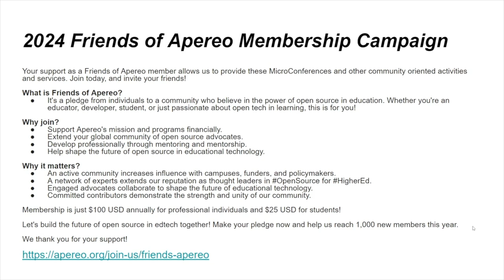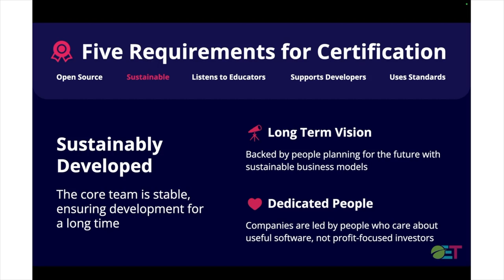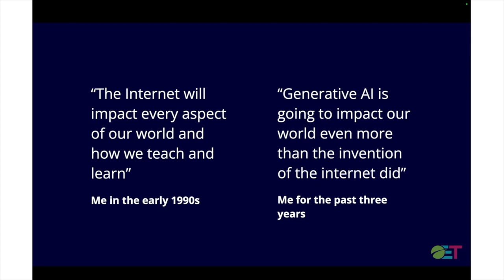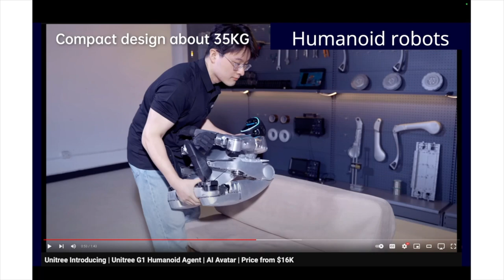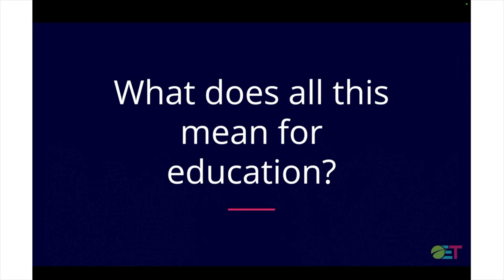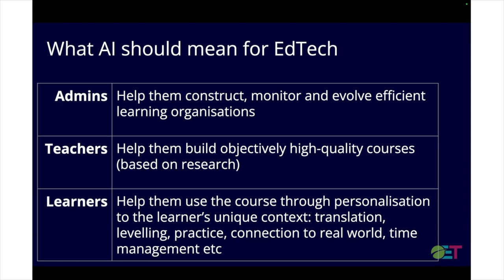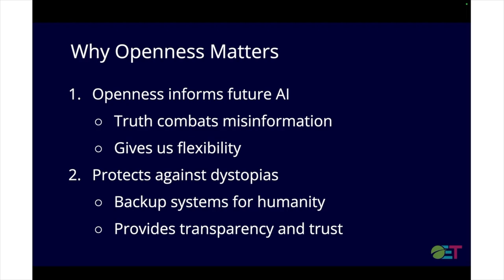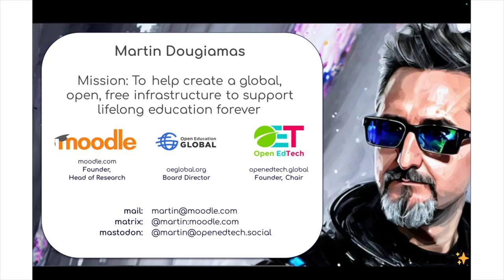Apereo Micro Conference with Martin Dougiamas (09.11.2024)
Join 1,000 Strong, Join Friends of Apereo
Individuals can help promote open source in education by joining the Friends of Apereo campaign. Apereo Foundation has set the goal to gain 1,000 new individual members by Apereo's birthday in December 2024! Please join the campaign today to help us celebrate all that is great about Apereo!

Open EdTech in an AI Future
The majority of infrastructure that powers the whole internet is Open Source or open in a meaningful way, although we generally hear more noise from proprietary application vendors with large marketing budgets.  If you’re seeing this you’re probably already a fan of Open Education Technology and know how important it is.  But as we transition into a future where Generative AI will dominate a lot of the software environment, what does Open even mean and what do we want to see?  As the founder of Moodle, the open source Learning Management System that is the most widely-used in the world, Martin has been thinking about these dynamics since 1999. In this session he offers his current thoughts about a future powered by Gen AI and how we might think about future EdTech.

Martin Dougiamas Since 2001, Martin has been best known as that Australian guy who founded and led Moodle, the open source learning platform that is used by institutions all over the world.  A lot of his original code is still in Moodle today. Martin was full-time CEO of Moodle for over 20 years until January 2024. He recently decided to move to a new role running the Moodle Research Lab as Head of Research, where he gets to get his hands dirty with cutting-edge technologies again (especially AI and AR), which is critical for understanding where education and open education technology will go in coming decades.

Martin is also the founder of Open EdTech, a non-profit based in Brussels, which is a new association of organisations and professionals interested in promoting open technology in education. And he serves as a director of Open Education Global, a non-profit that promoted open education globally.